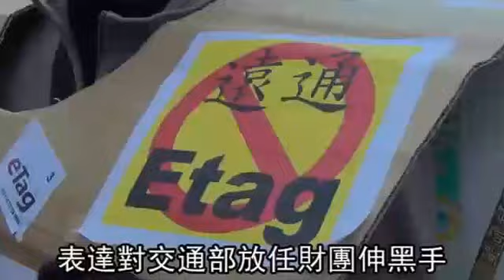撕eTag 600人包圍交通部--蘋果日報 20140126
【李姿慧、許麗珍╱台北報導】eTag頻出包，遠通電收不但未積極改善，遠通董事長徐旭東還嗆聲「想退就退」，引爆民眾怒火，600多名民眾昨手戴黑手套，與約百輛貼著反eTag標語的車輛上街怒吼，遊行發起人之一的F1賽事主播龔懷主（Robin Kung）帶頭搖著賽車時判選手失格的黑旗，怒喊：「徐先生，你被取消收費資格了。」

撕eTag 600人包圍交通部

官商勾結 滾蛋
遠通電收 滾蛋

eTag不斷出包
遠通董事長徐旭東
還嗆聲「想退就退」
終於引爆民眾怒火
F1賽事主播龔懷主
和前1985公民行動聯盟成員等
組成「反ETAG復仇者聯盟」
昨天號召民眾一起上街頭怒吼
對交通部放任財團伸黑手
及遠通擺爛的不滿

eTag 想退就退

昨天的「反ETAG復仇者聯盟」兵分二路
下午1點多
有600多名抗議民眾
手戴著象徵團黑手的黑手套
包圍交通部
另外再由超過百輛
貼著反eTag標語的車子
包圍位於北巿內湖區的遠通電收公司
同步上街頭怒吼
之後兩支隊伍
在凱達格蘭大道會師

你看到黑旗
對不起
你已經被取消資格了

還有名民眾不滿遠通
2周前就把eTag貼紙撕了

不滿ETC
不滿遠通
官商勾結
搶了老百姓的錢

高公局昨天為eTag引發的紛擾
和監督不周道歉
並要求遠通電收
在3個月內改善期
若未改善
會評估解約
遠通電收昨天表示歉意
強調會虛心傾聽相關問題
並付諸行動